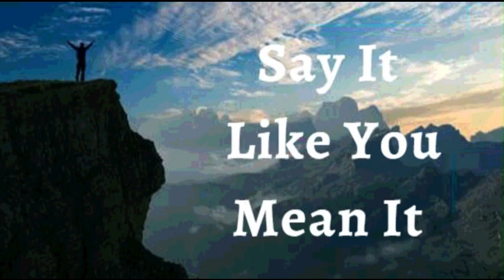10th February 2024 Say it Like you Mean it (Audio in Punjabi)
10 ਫਰਵਰੀ 2024

 ਮੈਂ ਘੋਸ਼ਣਾ ਕਰਦੀ ਹਾਂ ਕਿ ਮੈਂ ਯੋਜਨਾਵਾਂ ਨੂੰ ਪੂਰਾ ਕਰ ਰਹੀ ਹਾਂ, ਪਰਮਾਤਮਾ ਨੇ ਮੇਰੇ ਜੀਵਨ ਲਈ ਤਿਆਰ ਕੀਤਾ ਹੈ ਕਿਉਂਕਿ ਮੈਂ ਉਸ ਵਿੱਚ ਭਰੋਸਾ ਰੱਖਦੀ ਹਾਂ।  ਮੈਂ ਆਪਣੇ ਸੁਪਨਿਆਂ ਨੂੰ ਜਿੰਨਾ ਸੰਭਵ ਸੋਚਿਆ ਸੀ, ਉਸ ਤੋਂ ਤੇਜ਼ੀ ਨਾਲ ਪੂਰਾ ਕਰਦੀ ਹਾਂ।  ਰੁਕਾਵਟਾਂ ਨੂੰ ਪਾਰ ਕਰਨ, ਕਰਜ਼ੇ ਤੋਂ ਬਾਹਰ ਨਿਕਲਣ ਜਾਂ ਸਹੀ ਵਿਅਕਤੀ ਨੂੰ ਮਿਲਣ ਲਈ ਕਈ ਸਾਲ ਨਹੀਂ ਲੱਗਦੇ।  ਪਰਮੇਸ਼ੁਰ ਨੇ ਮੈਨੂੰ ਇਸ ਸਮੇਂ ਵਿਸ਼ਵਾਸ ਅਤੇ ਵਿਸ਼ਵਾਸ ਨਾਲ ਜਿੱਤ ਦਿੱਤੀ ਹੈ। ਇਹ ਮੇਰਾ ਐਲਾਨ ਹੈ।

 ਮੈਂ ਪ੍ਰਮਾਤਮਾ ਦੀ ਸ੍ਰਿਸ਼ਟੀ ਵਿੱਚੋਂ ਸਭ ਤੋਂ ਉੱਤਮ ਹਾਂ ਕਿਉਂਕਿ ਉਸਦੇ ਬਚਨ ਨੇ ਮੈਨੂੰ ਜਨਮ ਦਿੱਤਾ ਹੈ। ਸੱਚ ਮੇਰੇ ਵਿੱਚ ਵਸਦਾ ਹੈ ਅਤੇ ਮੇਰੇ ਵਿੱਚ ਧਾਰਮਿਕਤਾ, ਮਹਿਮਾ, ਉੱਤਮਤਾ ਅਤੇ ਬ੍ਰਹਮ ਸਿਹਤ ਦਾ ਜੀਵਨ ਪੈਦਾ ਕਰਦਾ ਹੈ।  ਬਿਮਾਰੀ ਲਈ ਕੋਈ ਥਾਂ ਨਹੀਂ ਹੈ ਕਿਉਂਕਿ ਮੈਂ ਆਪਣੇ ਅੰਦਰ ਪ੍ਰਮਾਤਮਾ ਦੇ ਜੀਵਨ ਨਾਲ ਭਰਪੂਰ ਹਾਂ ਆਮੀਨ
 ਮੈਂ ਮਜ਼ਬੂਤ ​​ਹਾਂ।(ਐਫ਼ 6:10)
 ਮੈਂ ਤੰਦਰੁਸਤ ਹਾਂ। (1 ਪਤ 2:24)
 ਮੈਂ ਧੰਨ ਹਾਂ।(ਅਫ਼ 1:3)
 ਮੈਂ ਅਮੀਰ ਹਾਂ (2 ਕੋਰ 8:9)
 ਮੈਂ ਸ਼ਕਤੀਸ਼ਾਲੀ ਹਾਂ। (ਇਸ 40:29)
 ਮੈਂ ਮਸਹ ਕੀਤਾ ਹੋਇਆ ਹਾਂ (1 ਜੌਨ 2:20)
 ਮੈਂ ਆਜਾਦ ਹਾਂ।(ਯੂਹੰਨਾ 8:36)
 ਮੈਂ ਰੱਬ ਦੀ ਪਿਆਰੀ ਹਾਂ।(ਮਰਕੁਸ 1:11)
 ਮੈਂ ਇੱਕ ਕੀਮਤੀ ਬੀਜ ਹਾਂ। (ਲੂਕਾ 8:15)
 ਮੈਂ ਰਸ ਨਾਲ ਭਰੀ ਹੋਈ ਹੈ ਅਤੇ ਪ੍ਰਭੂ ਵਿੱਚ  ਹਰੀ ਹਾਂ(ਜ਼ਬੂਰ 92:14)
 ਅਤੇ ਪੁਰਾਣੀ ਉਮਰ ਵਿੱਚ ਵੀ ਮੈਂ ਤਾਜ਼ਾ ਅਤੇ ਫਲੋਰਿਸ਼ਿੰਗ ਹੋਵੇਗੀ ।(ਜ਼ਬੂਰ 92:14)

 ਸ਼ਲੋਮ